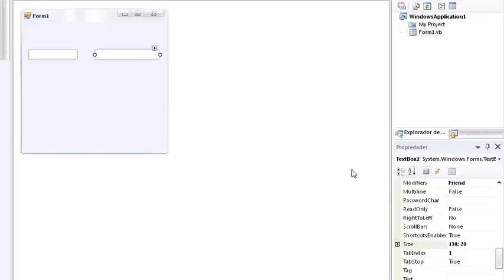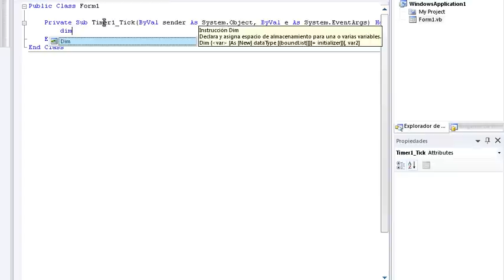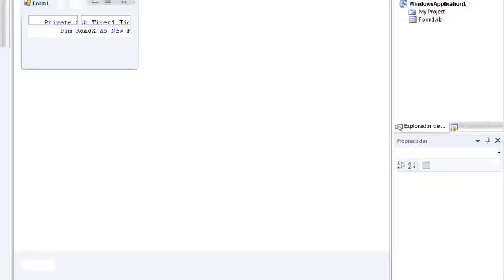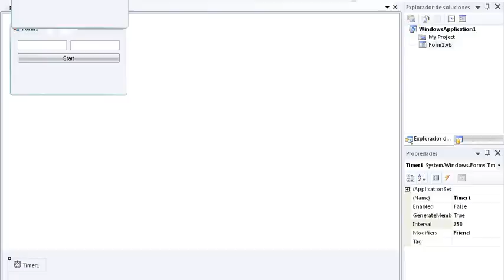Making a Random Number Generator (Visual Basic 2008)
With this tutorial you will learn how to make a program that displays a number created by the system every 250 milliseconds (or the number that you appointed to Timer´s interval), and when both numbers are the same, the timer will stop...